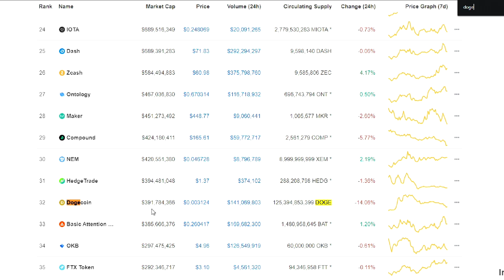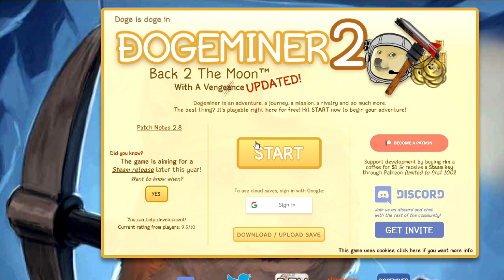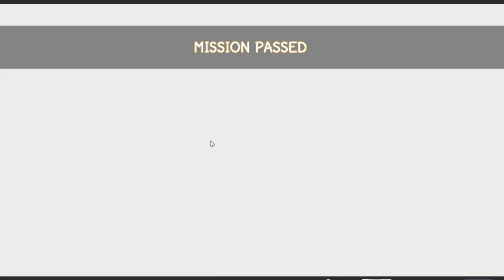Let's Play Dogeminer 2: Back 2 The Moon | Very Idle. Such Memes. (I'm sorry)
Wow. Free. Get dogecoin. Bitcoin is for suckers. To the moon! And mars. And jupiter?